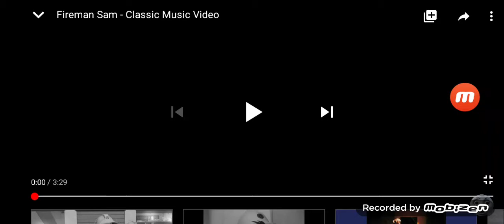Fireman Sam classic